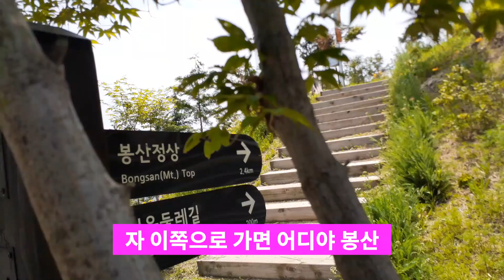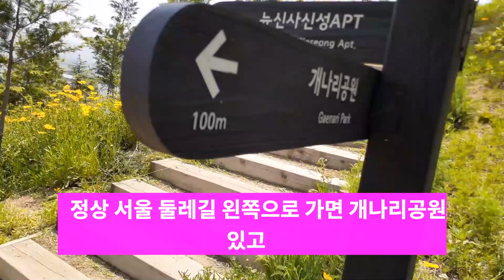[피터의 일상] 봉산해맞이길 중간 편백나무숲(은평둘레길)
신사동 뒷산, 숭실고등학교 뒷산, 은평둘레길, 눈개승마